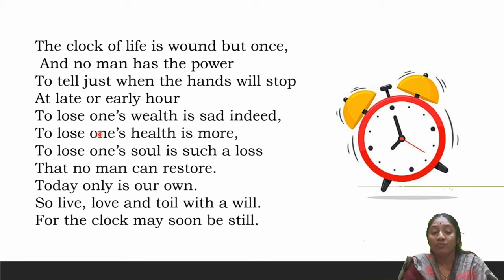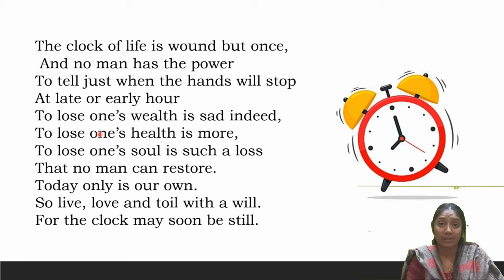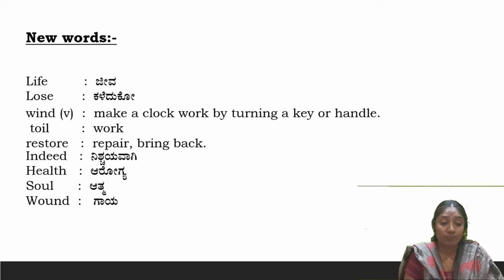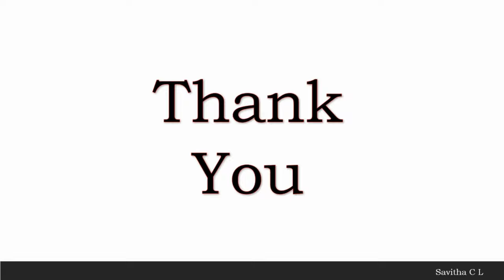The clock of life